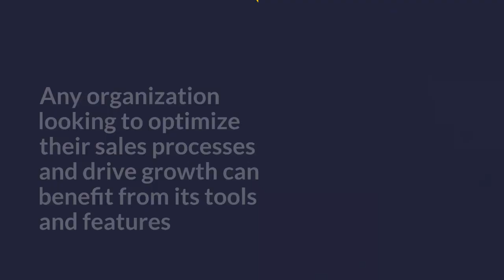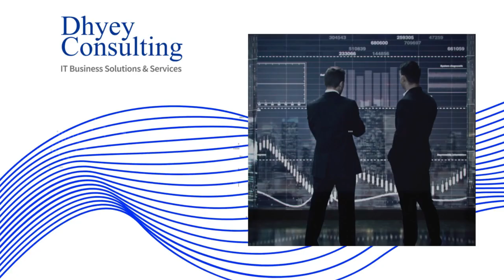Microsoft Dynamics 365 Sales: What is it & How it works I Hindi Audio I Dhyey Consulting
This video talks about the what is Microsoft Dynamics 365 Sales & how it works. It also show how as a powerful Customer Relationship Management tool it empowers businesses in streamlining their sales operations.

Top 5 reasons why companies should select Microsoft Dynamics 365 Sales as their CRM Solution